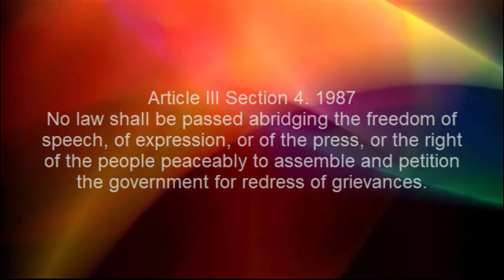Straight to the Point October 5, 2021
Video Description

News Headline for October 5, 2021

Episodes Topic:

Exclusive interview: former Cebu city councilor Margot Osmena modagan pgka Mayor sa Sugbo.